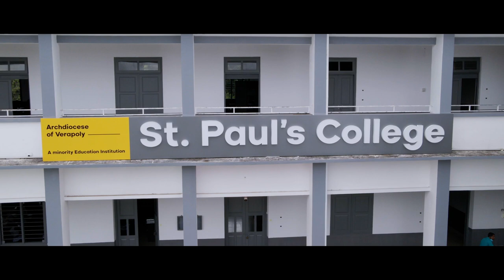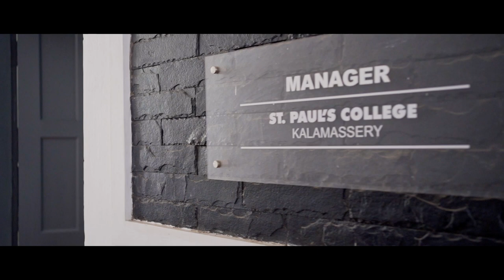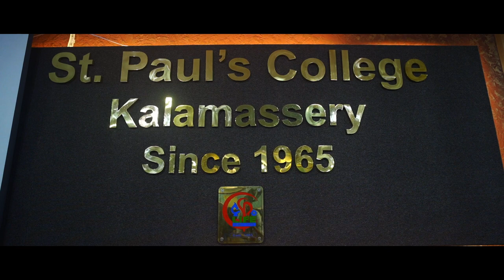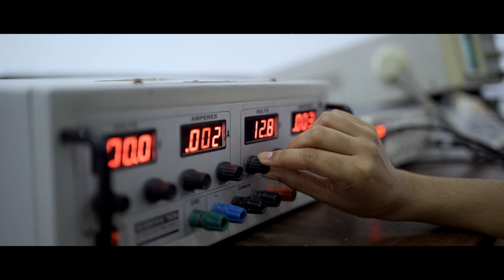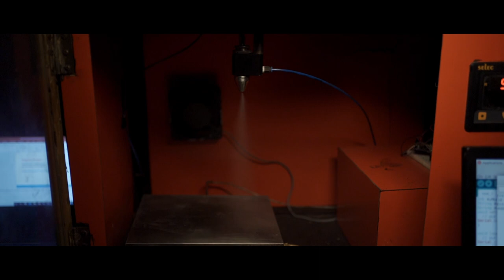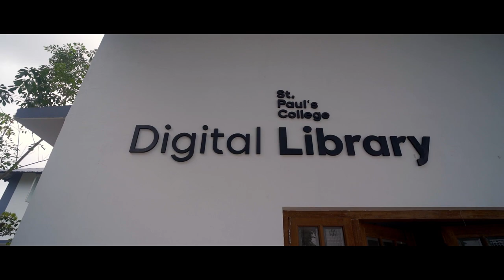St Pauls College Kalamassery Documentary 2 - NAAC Visit 2021 Full version